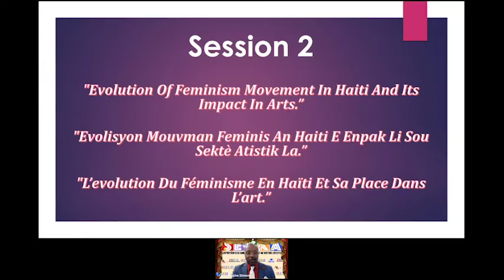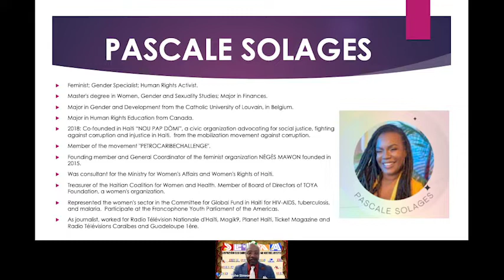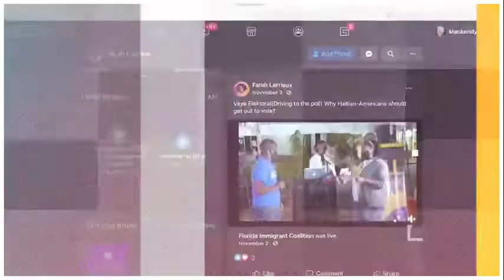SEKKA/SICCH/HCCIS 2022 - Session II: "Évolution du mouvement féministe en Haïti ..."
* Français * Kreyòl * English *

Invitée à la 4ème édition du Symposium sur les Industries Créative et Culturelle Haïtienne (SICCH) qui avait eu lieu en ligne le 28 mai 2022,  Pascale Solages parle de l’"Évolution du mouvement féministe en Haïti et son impact dans les arts."
Pascale Solages est une journaliste, auteur, féministe, spécialiste du genre et militante des droits humains. Elle est membre fondatrice et coordinatrice générale de l'association féministe Nègès Mawon; Et membre des mouvements “Nou Pap Dòmi" et "Petrocaribe Challenge".

Envite nan 4yèm edisyon Senpozyòm sou Endistri Kreyatif ak Kiltirèl Ayisyen (SEKKA) ki te dewoule sou entènèt jou ki te 28 me 2022, Pascale Solages ap pale de "Evolisyon mouvman feminis an Ayiti ak enpak li nan sektè atistik".
Pascale Solages se yon jounalis, otè, feminis, espesyalis nan sèks ak aktivis dwa moun. Li se manm fondatè ak kowòdonatè jeneral asosyasyon feminis Nègès Mawon; Epi manm mouvman "Nou Pap Dòmi" ak "Petrocaribe Challenge".

Invited as a speaker at the 4th annual Haitian Creative and Cultural Industries Symposium (HCCIS)  which took place online on May 28, 2022, Pascale Solages talks about about the "Evolution of the feminist movement in Haiti and its impact in the arts."
Pascale Solages is a journalist, author, feminist, gender specialist and human rights activist. She is a founding member and general coordinator of the feminist association Nègès Mawon; And member of the "Nou Pap Dòmi" and "Petrocaribe Challenge" movements.

Her presentation is in Creole.